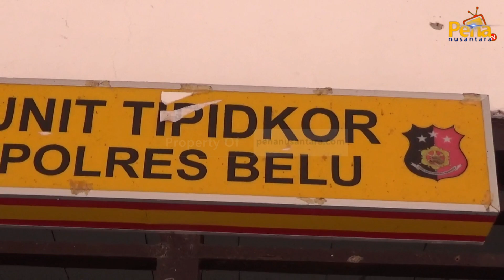PN TV - Anak Buah Agus Taolin dan Aloysius Haleserens Diperiksa Penyidik Tipikor Polres Belu